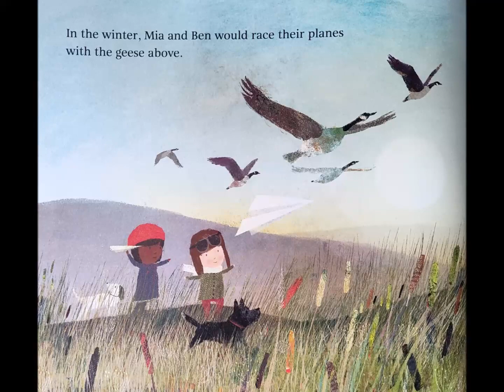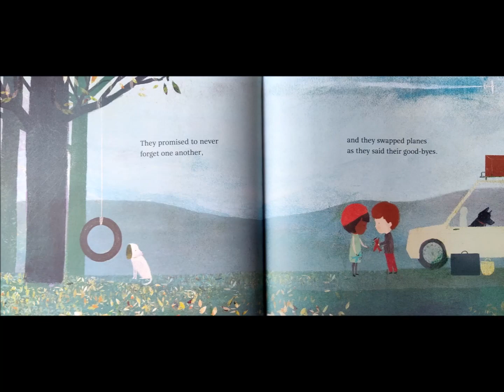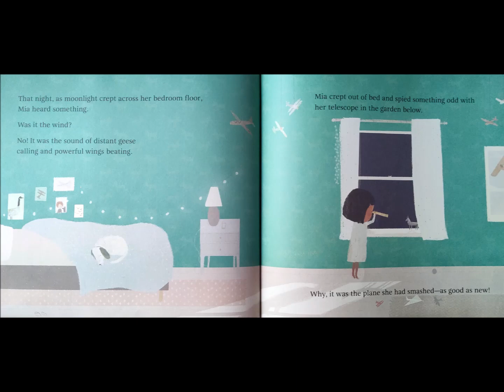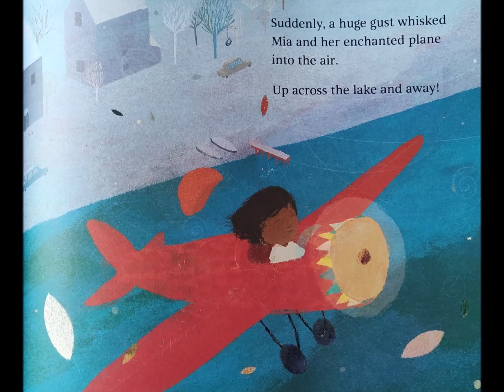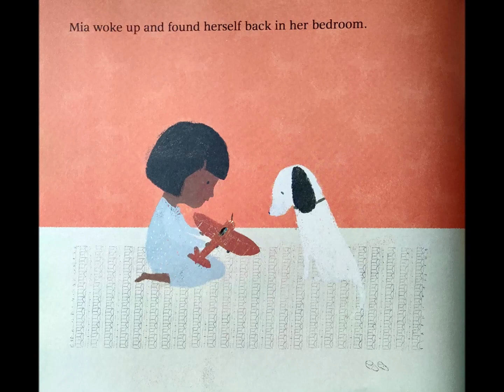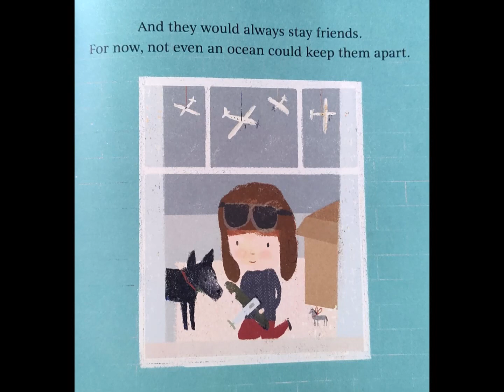Paper Planes - by Jim Helmore & Richard Jones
Mia and Ben are best friends who love to make paper planes together. Their goal is to make one that can fly all the way across the lake! But then Ben has to move away...